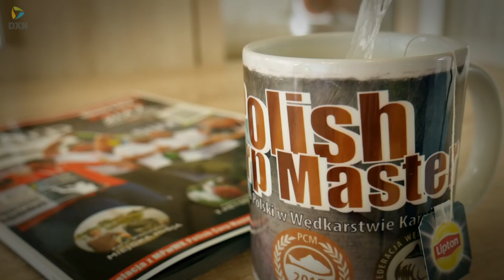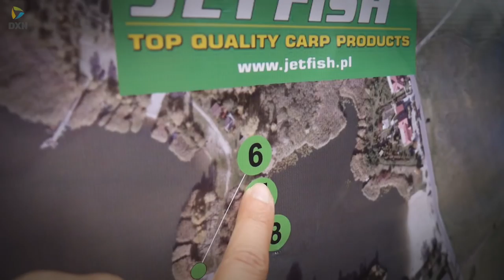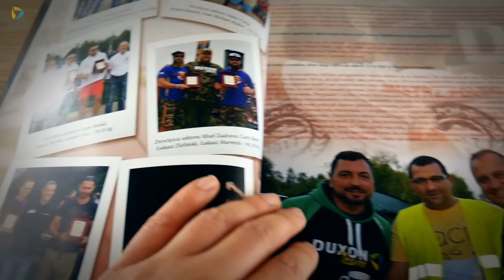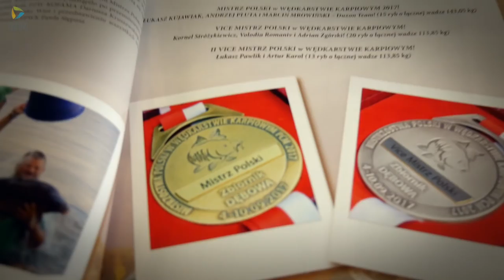Jak zostaliśmy Mistrzami Polski, czyli krótka relacja ze stanowiska nr 7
Wspomnienia z największej imprezy karpiowej roku, czyli Mistrzostwa Polski w Wędkarstwie Karpiowym PCM Dębowa 2017, gdzie w towarzystwie ogromnych emocji i pracy wywalczyliśmy Mistrza Polski 2017!

Realizacja i montaż: Łukasz Kujawiak

Zapraszamy do subskrypcji naszego kanału - bądź na bieżąco ze wszystkimi wydarzeniami!